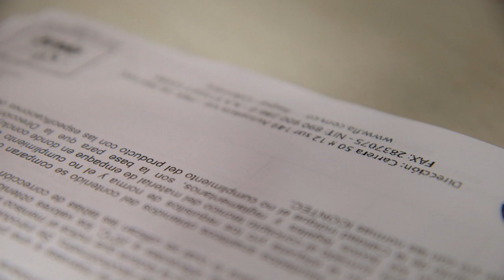Sergio Fajardo: "Al principio se burlaban de nosotros" - Salvados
Sergio Fajardo es gobernador de la región de Antioquía, en Colombia. Se dio a conocer liderando una plataforma ciudadana que se oponía a los partidos tradicionales colombianos. Jordi Évole le entrevista en 'Salvados' para interesarse por su exitosa gestión como alcalde de la ciudad de Medellín, cargo que ocupó entre 2004 y 2007.